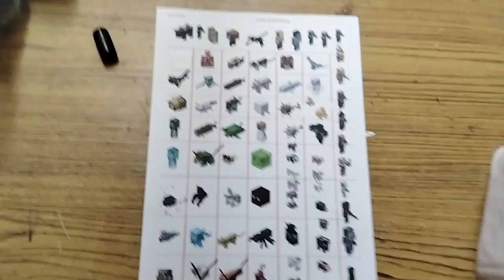Minecraft Bee Paper-Craft